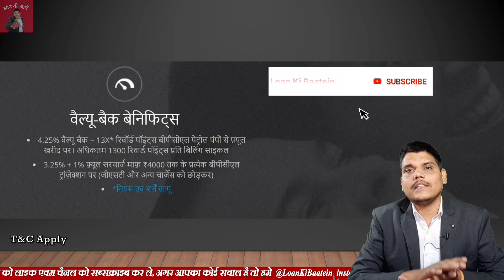Bpcl Sbi Credit Card Benefits In Hindi |Best Fuel Card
bpcl sbi credit card benefits in hindi 2024 | bpcl sbi credit card 2024 | sbi bpcl credit card 2024 | best fuel Credit card in india 2024